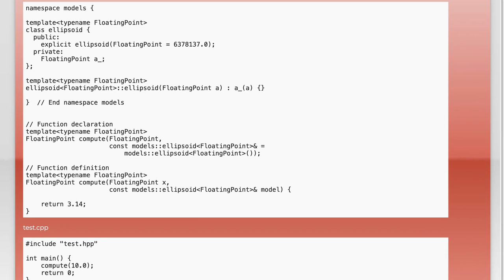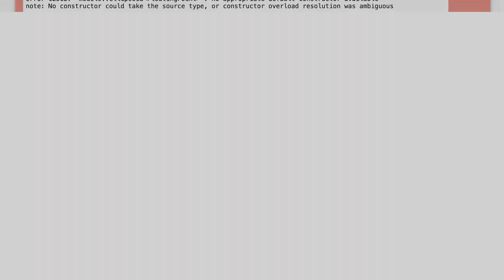Function with Default Argument Fails to Compile in VC++ but Works in g++ and Clang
In this video, we delve into a common issue faced by C++ developers when using default arguments in functions. Specifically, we'll explore why a function with default arguments fails to compile in Microsoft Visual C++ (VC++) while working seamlessly in both g++ and Clang. Join us as we uncover the nuances of compiler behavior and provide insights into how to navigate these discrepancies effectively.

Today's Topic: Function with Default Argument Fails to Compile in VC++ but Works in g++ and Clang

Related to: functionwithdefaultargument, vc++, g++, clang, c++compilationerror, defaultparameters, c++programming, cross-compilerdifferences, c++functions, programmingtutorials, softwaredevelopment, codingissues, c++languagefeatures, compilercompatibility, debuggingc++, c++bestpractices, programminglanguages, c++codeexamples, functionarguments, c++tutorials,